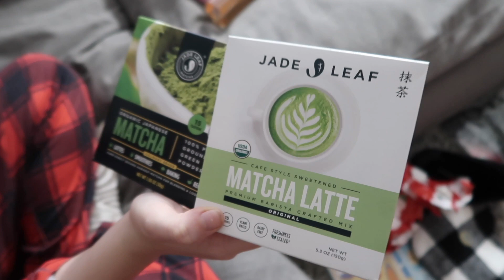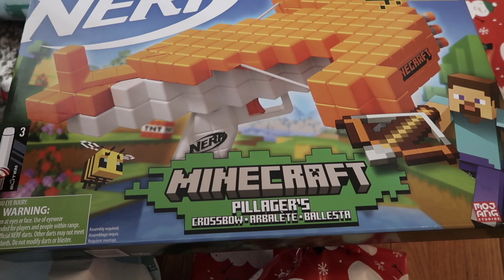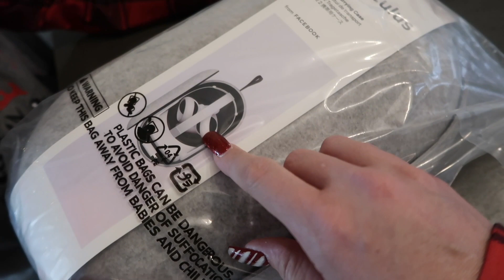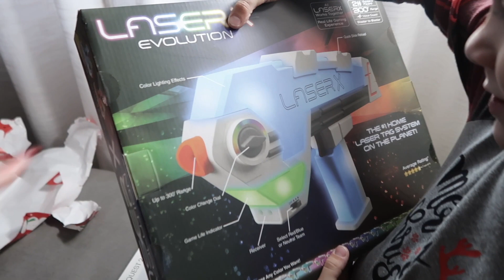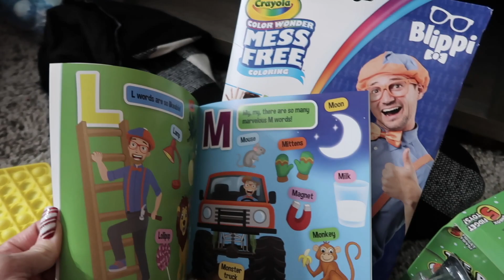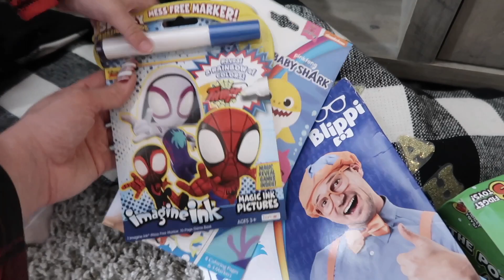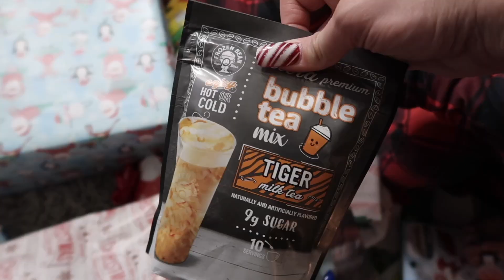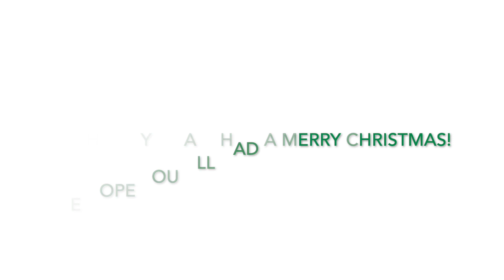Christmas Morning Opening Presents 2021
Bernie's channel: Lil B Games

Mya's Instagram: myagoetz_

Mya's tiktok: myagoetz

Alayah's TikTok: alayahlmao